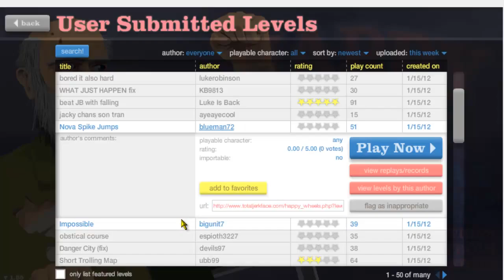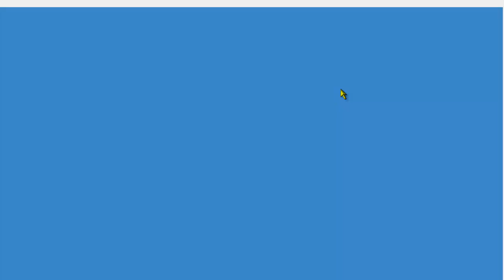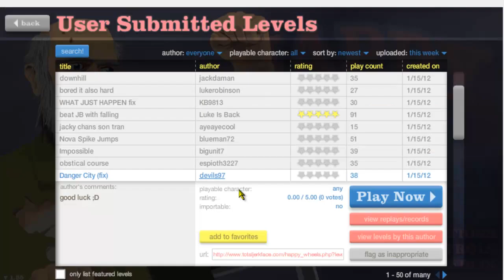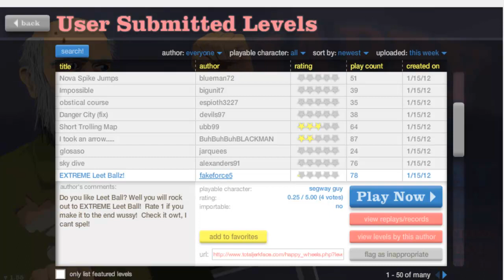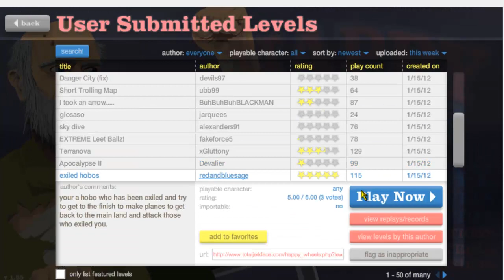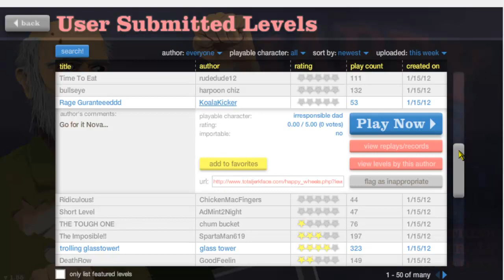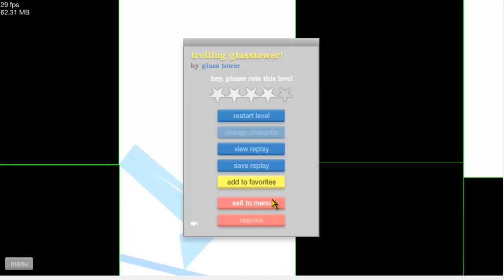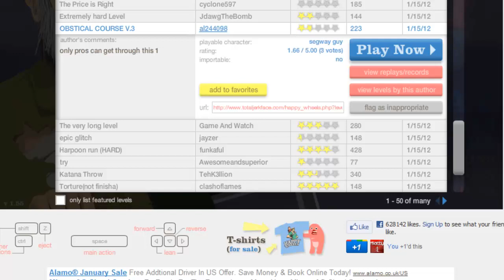Matty's Chill Sunday Special #2 | Happy Wheels | Get Trolled Terra Nova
My Chill series starting off with a bang!